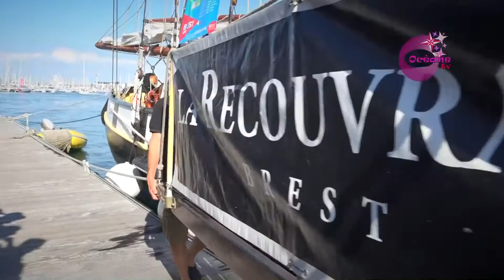La Recouvrance est arrivée aux Sables d'Olonne pour la Grande Bordée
Du 10 au 12 septembre, La Grande Bordée investit La Chaume, le quartier historique des Sables d'Olonne très lié à la pêche.
Vedette de la Fête,  la goélette La Recouvrance, venue de Brest, ménera les 50 vieux gréements réunis pour la parade nautique du samedi 12.